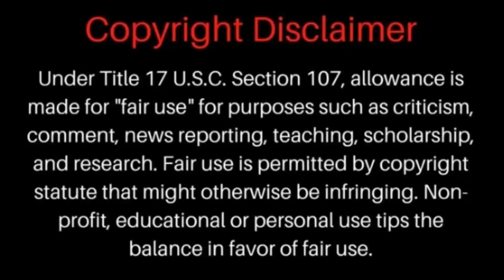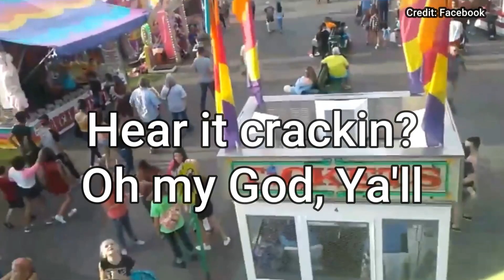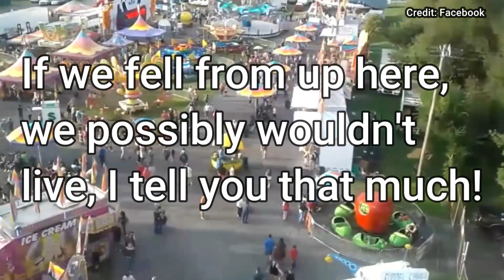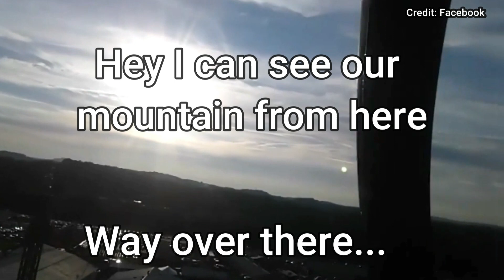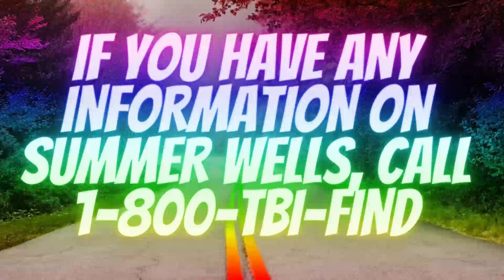Scary! Broken Ride 😯 Don Wells Says ~ We're Done!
Ferris Wheel Fail! Do you remember this? Don Wells and the boys encounter a broken car on the ferris wheel and it's terrifying! I probably would not have pointed it out until we were on the ground, but that's just me. Has anything like this happened to you? Tell me about it!

Fair Use Under TItle 17 US Code (Sections 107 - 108 of Copyright Law) All media or images used in this video is used for purposes of review, commentary and education purposes.

ITC (Instrumental Trans-Communication is experimental and in no way proven to be fact) THIS IS EXPERIMENTAL! Nothing you hear on this channel is proven to be fact. DO YOUR OWN RESEARCH.